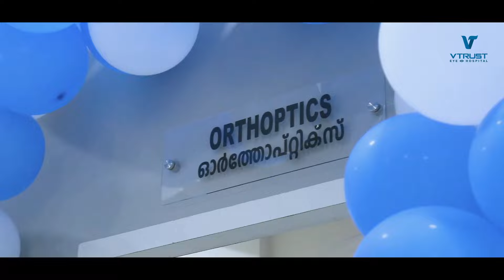Orthoptics Clinic inauguration highlights | വി ട്രസ്റ്റ് കണ്ണാശുപത്രി | V TRUST EYE HOSPITAL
Orthoptics Clinic Inauguration hilights
വി ട്രസ്റ്റ് കണ്ണാശുപത്രി
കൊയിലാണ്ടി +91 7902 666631